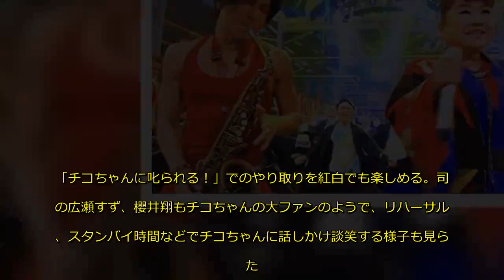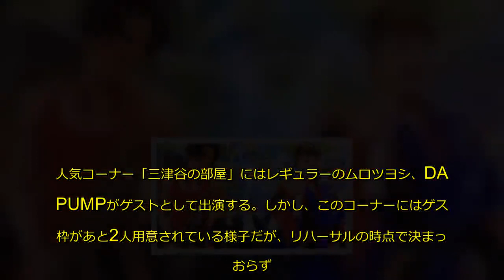武田真治、筋肉＆サックスで紅白の天童よしみを盛り上げる！ “三津谷の部屋”はゲスト未定～紅白リハ3日目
31日10時半より、『第69回NHK紅白歌合戦』3日目のリハーサルが行われた。
　今年も、NHKの人気番組とのコラボ企画が目白押しだ。キメ台詞、「ボーっと生きてんじゃねえよ！」が流行語大賞にもノミネートされたチコちゃんが、岡村隆史と登場。「チコちゃんに叱られる！」でのやり取りを紅白でも楽しめる。司会の広瀬すず、櫻井翔もチコちゃんの大ファンのようで、リハーサル中、スタンバイ時間などでチコちゃんに話しかけ談笑する様子も見られた。
　続いて登場したのが、赤いタンクトップに短パンの武田真治。話題となって